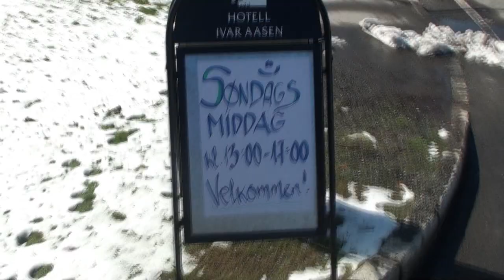Skate Vol.2 Trailer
Somebody Presents
A Munch Olsen Møkkelgjerd Orderud Produktion

Skate Vol. 2

Tree Longboarding friends and theire director, skating the hills of Ørsta (Norway) and filming it!
May these crazy bastards get the recognition they desorve!